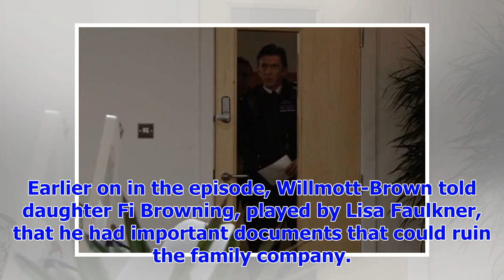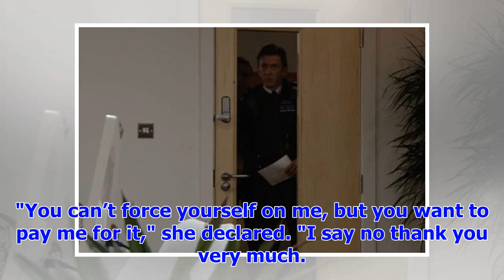[Breaking News]EastEnders spoilers: James Willmott-Brown involved in fake death twist?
EASTENDERS viewers have come up with a theory that James Willmott-Brown faked his heart attack to av...